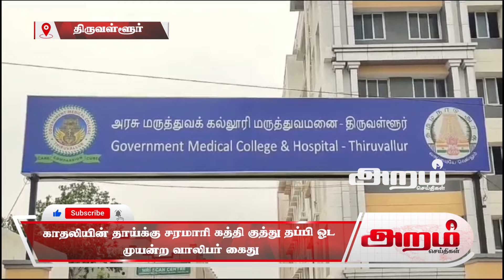காதலியின் தாய்க்கு சரமாரி கத்தி குத்து தப்பி ஓட முயன்ற வாலிபர் கைது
காதலியின் தாய்க்கு சரமாரி கத்தி குத்து தப்பி ஓட
முயன்ற வாலிபர் கைது